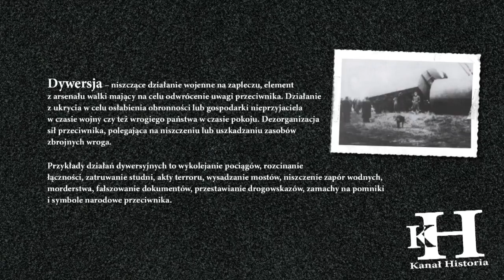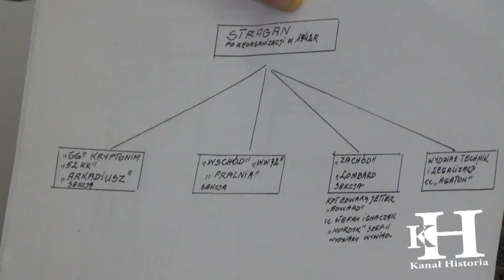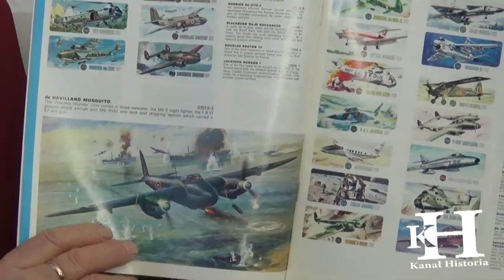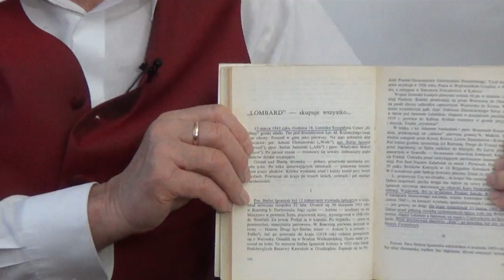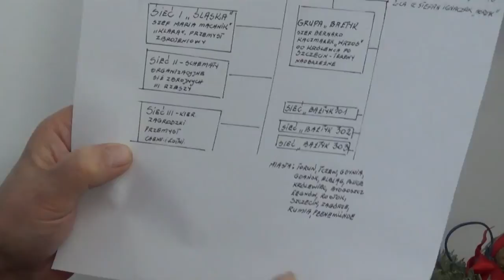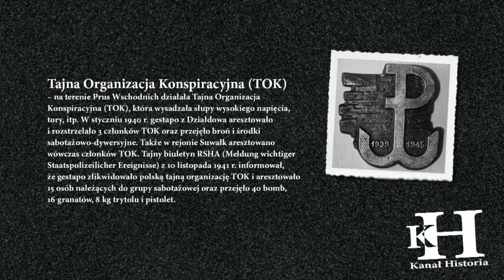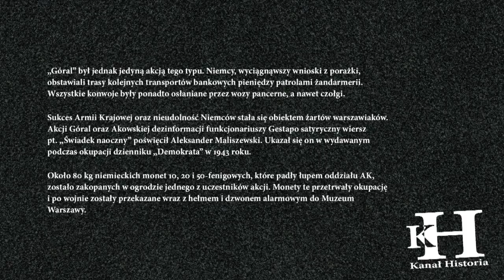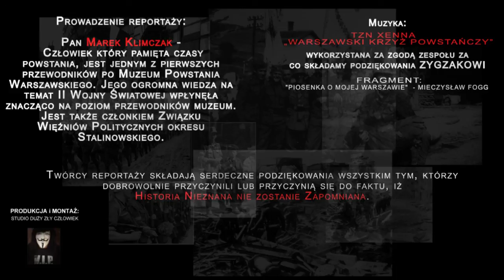"Stragan" Głęboki Wywiad Armii Krajowej cz.1 Historianie Nieznana Zapomniana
Ten reportaż to nasz kolejny z cyklu "Nieznane Fakty i Bohaterowie"  Tym razem "STRAGAN" głęboki wywiad Armii Krajowej. To pierwsza część opowieści.

Historia Nieznana zaprasza na opowieść o działaniach wywiadu Armii Krajowej na terenach okupowanych i należnych do Rzeszy. Opowiadamy o działaniach, akcjach dywersyjnych i sabotażowych, o ludziach honoru i zdrajcach w szeregach AK.

Zapraszamy, zatem Państwa do wspólnego spaceru razem z naszym narratorem Panem Markiem Klimczakiem wieloletnim przewodnikiem – wolontariuszem, po kilku ulicach, alejkach, parkach i zakątkach Warszawy, gdzie odkryjemy przed państwem kilka zacierających się już faktów dotyczących tego miasta i jego róznych rejonów